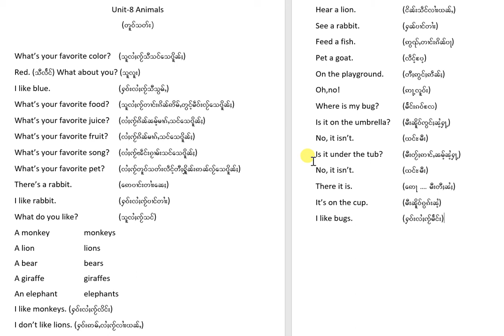Tai Unit 8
Let's go 1